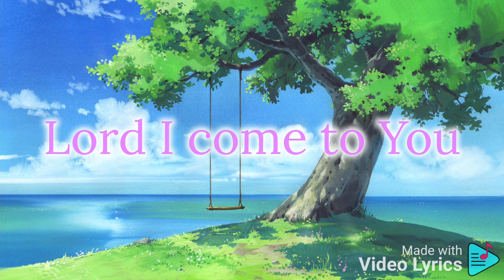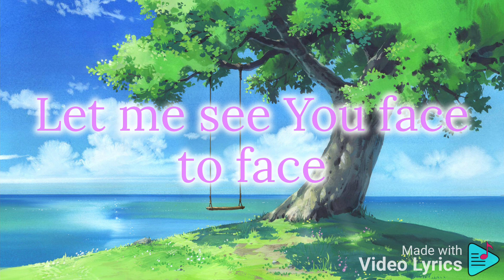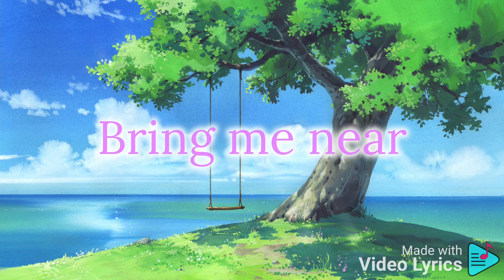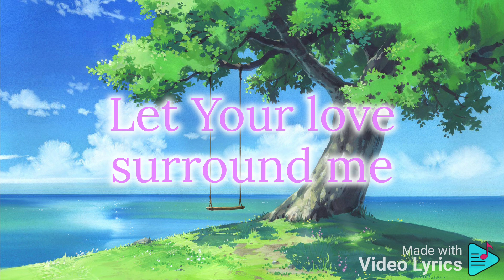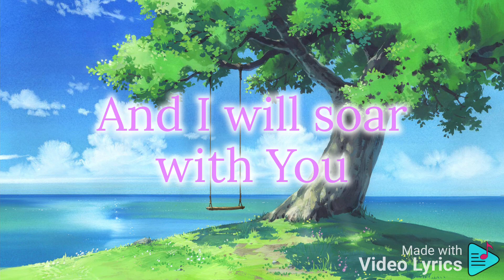Power of your love - hillsong [relaxingsong videolyrics]